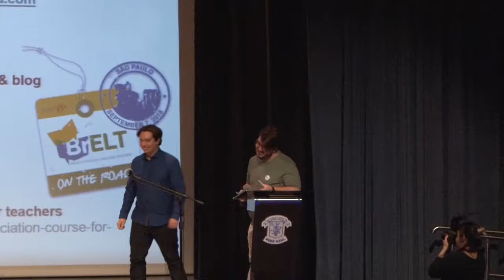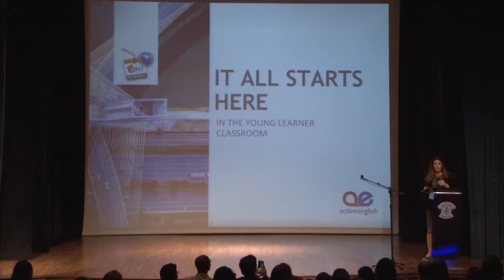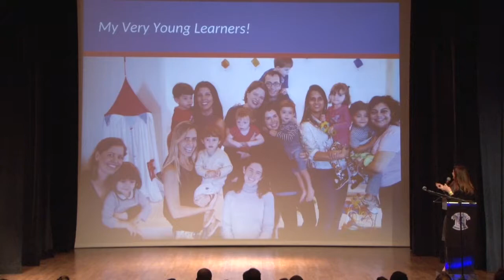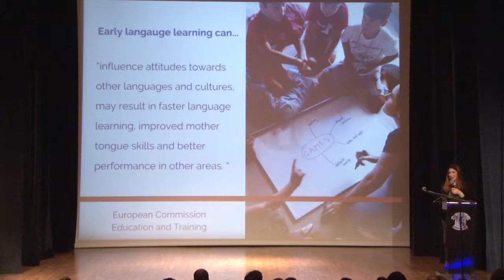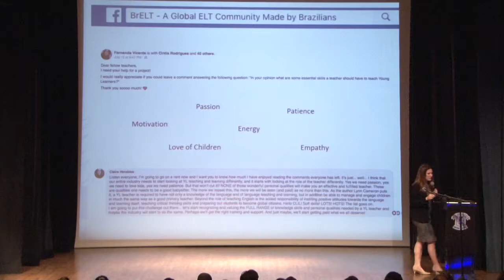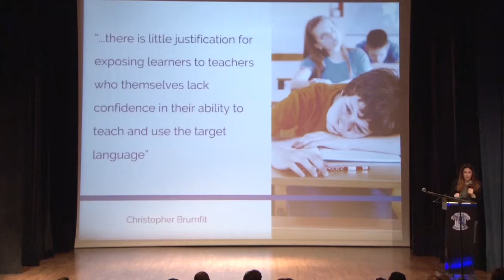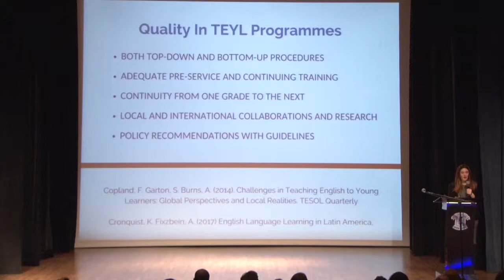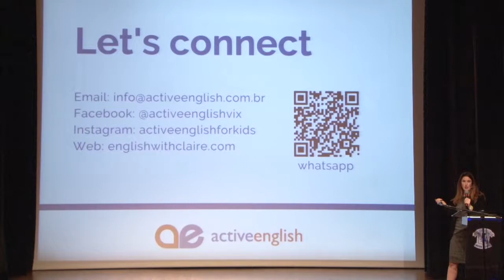BrELT on the Road 2018 - Claire Venables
Despite the fact that ‘the earlier the better’ is not always the case when it comes to learning a foreign language (Jan Vanhove, 2013), the starting age for English has dropped in most countries around the world (Dr. Joan Kang Shin; Dr. JoAnn (Jodi) Crandall, 2014) and Brazil is no exception. As more and more schools and preschools introduce English into the curriculum, the panorama in ELT is changing. In this talk, we will make some informed predictions on the impact this early start will have on our industry. It is time the industry took a long hard look at the role and status of the Young Learner Teacher and it all starts here. Where? At the BrELT on the Road, of course.
CLAIRE VENABLES spent a decade teaching in Europe where she obtained her Trinity DipTESOL at Oxford TEFL. She has a wide range of experience as a teacher, teacher-trainer, Director of Studies and materials writer. However, her true passion is teaching English to Primary and Pre-Primary learners. Since moving to Brazil in 2011, she has been involved in the creation and implementation of language programmes in schools, teaching training courses, and coursebook writing for Macmillan. She is an active member of the National English Teachers’ Association (BRAZ-TESOL) and a board member of two special interest groups (VOICES for Women and Young Learners and Teens) and the Director of Active English.